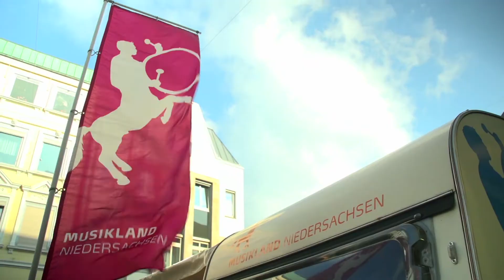Heimvorteil Wohnzimmerkonzert am 12. & 13.09. in Oldenburg und Aurich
Die Heimvorteil Wohnzimmerbühne des Musiklandes Niedersachsen war am 12. und 13. September in Oldenburg und Aurich unterwegs.
Das ganze fand im Rahmen des Tags der niedersächsischen Hausmusik am 22. November 2014 statt.
Wir haben die mobile Wohnzimmerbühne an beiden Tagen begleitet.